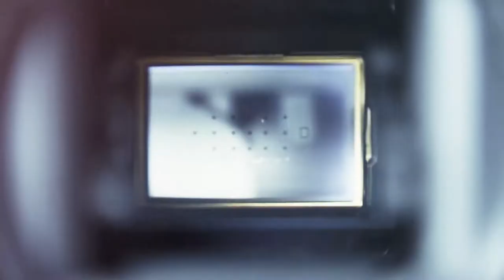BekArt kitchen / promo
promo movie for BekArt kitchen